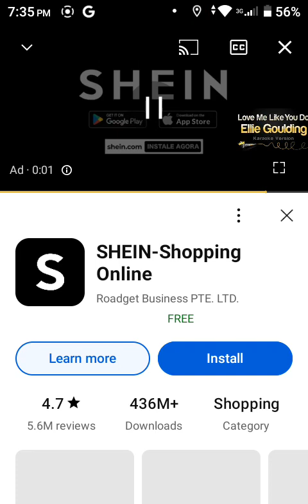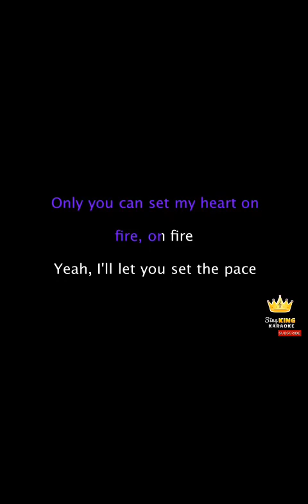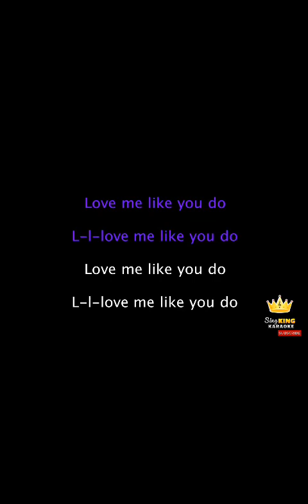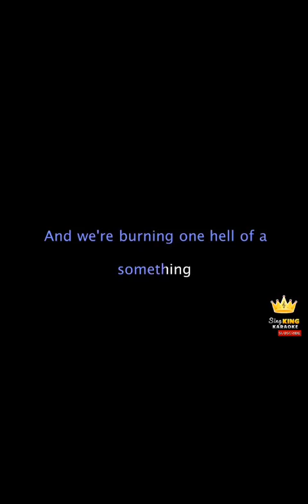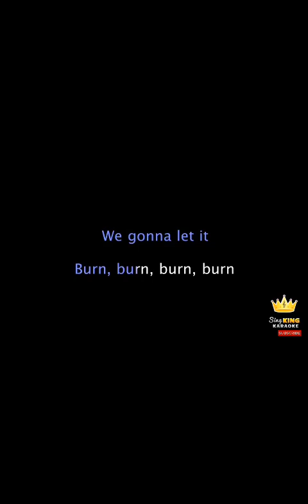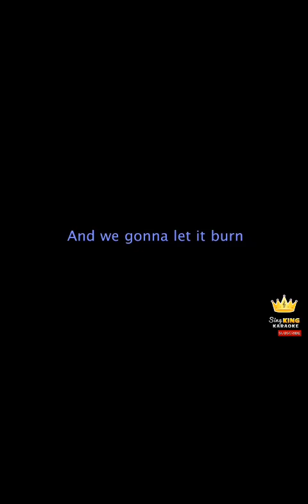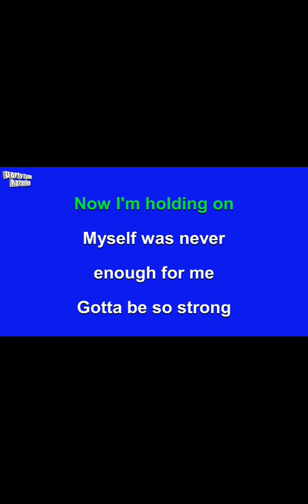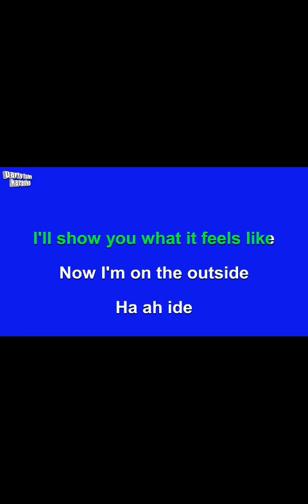KARAOKE WITH ELIEN GOULDWUING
Leave your like:
Don`t forget to:
Start the notifications:
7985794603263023-Doc, pix or ted. Good Bless you all